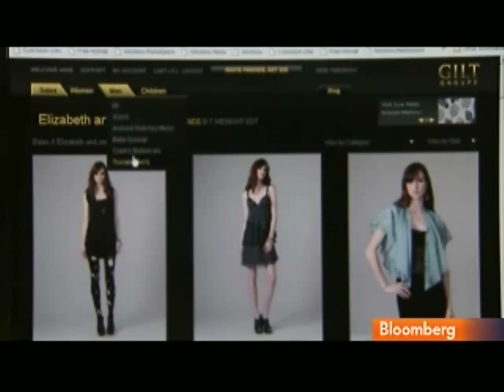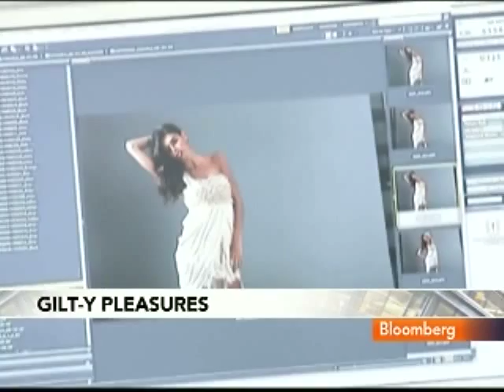Gilt Groupe's Lyne Sees `Hyper Growth' Amid Sales Boost: Video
Dec. 21 (Bloomberg) -- Susan Lyne, chief executive officer of Gilt Groupe Inc., talks with Bloomberg's Margaret Brennan about the outlook for the Internet retailer.
     Lyne said Gilt is in "hyper growth" and 2009 sales are four times greater than last year. Gilt has also expanded services to offer products including cameras and travel deals, she said. (Source: Bloomberg)